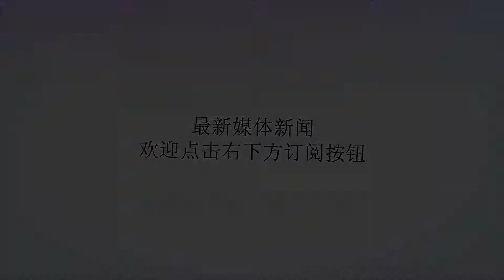外援桑达扎独造四球，青岛黄海热身赛4-4战平申花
谢谢！虎扑7月4日讯北京时间7月2日下午，中甲球队青岛黄海在上海康桥训练基地与上海绿地申花队进行了一场热身比赛。最终，双方4-4握手言和。上半场第20分钟，申花禁区内头球破门，场上比分0-1，青岛黄海队落后。第25分钟，青岛黄海队11号巴力边路突破后下底传中，21号外援桑达扎门前抢点将比分扳平，1-1。第40分钟，桑达扎抢断对方守门员后再进一球，将比分改写为2-1，青岛黄海队获得领先。没过多久，10号外援贝尔杜与桑达扎打出精妙配合后面对守门员冷静挑射破门，半场结束青岛黄海队3-1领先。下半场易边再战，双方攻势不断。第75分钟和第80分钟，申花通过快速反击和远射将场上比分扳成3-3平。第82分钟，桑达扎在禁区内接球后被对手侵犯，获得点球机会并亲自主罚命中，4-3。随后，申花再次利用边路突破后传中破门。最终，在这场热身赛中，青岛黄海队4-4与申花握手言和。比赛结束后青岛黄海就将返回青岛，备战7月11日客场与石家庄永昌的中甲联赛第11轮的补赛。申花也将奔赴海南海口，参加7月6日-7月8日举行的港口杯，迎战长春亚泰以及两澳超劲旅。